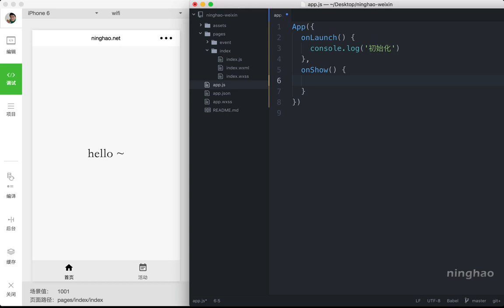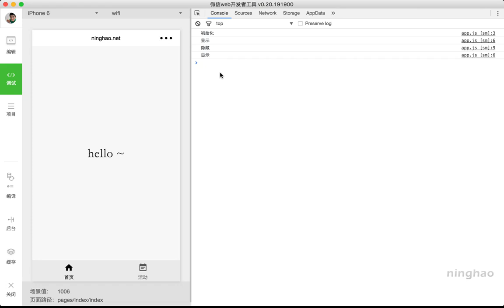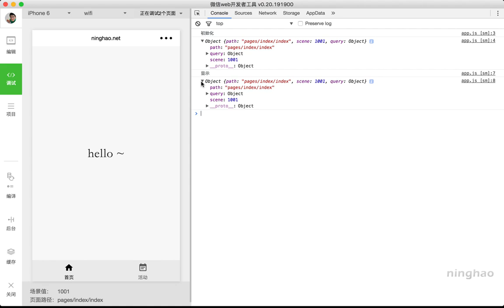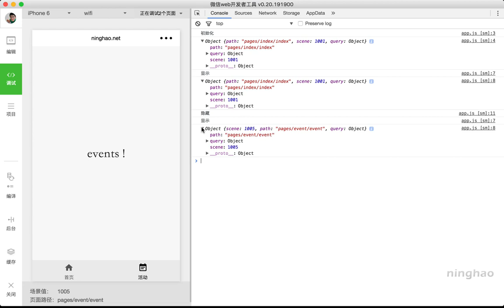企业级微信小程序精品开发实战课 12 12 App：小程序的生命周期函数